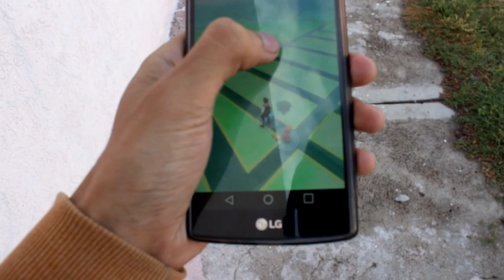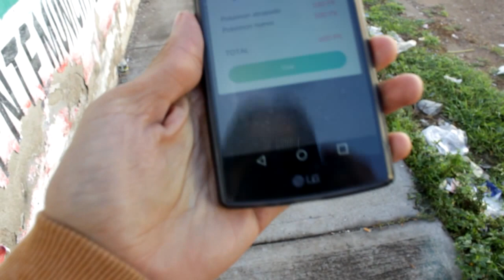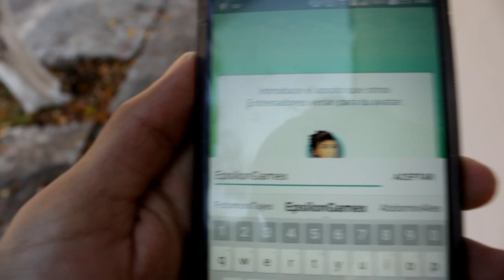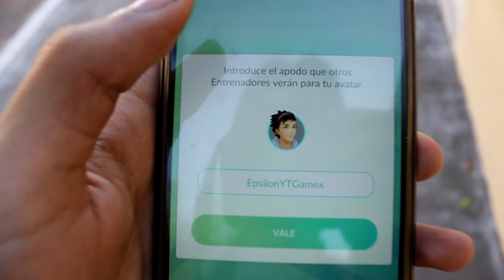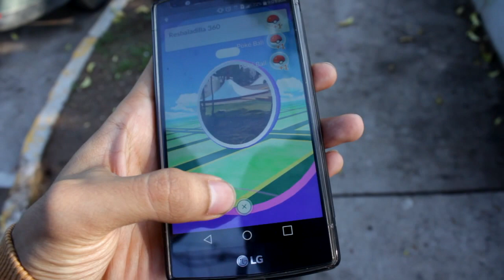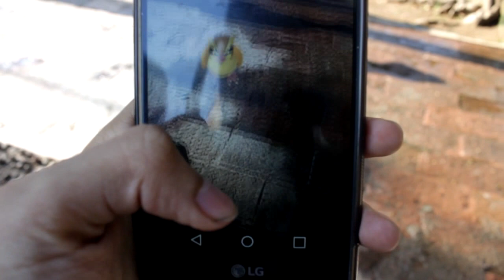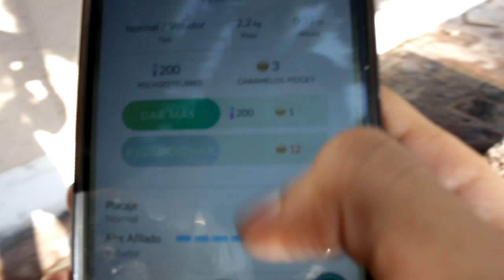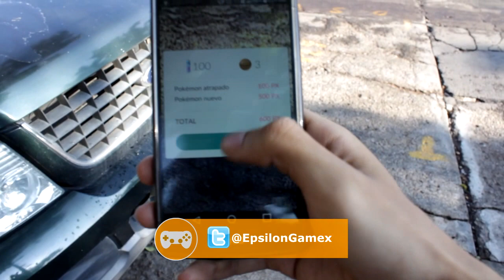POKEMON GO | QUIERO UN PIKACHU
pokemon go
EpsilonGames
o EpsilonGamez XD como lo escribas